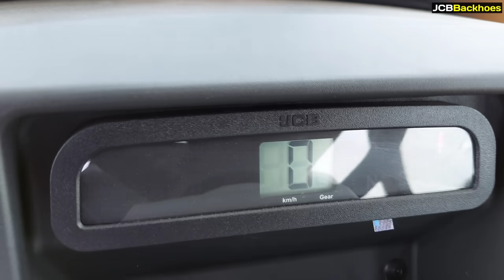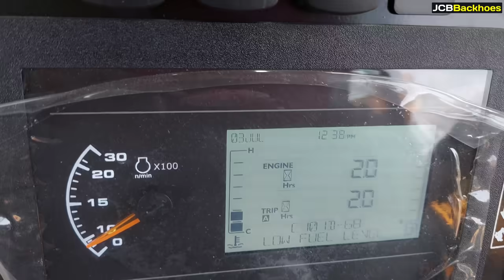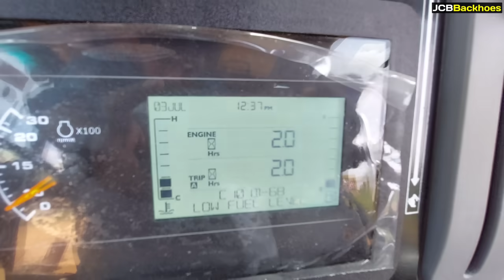youtube video #-BJxG6EIzI4